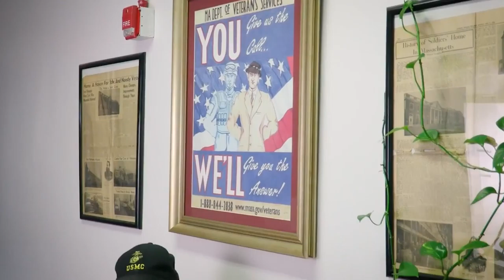Rally Point | Fall Edition (September 2018)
Rally Point is a show that highlights current news and issues affecting our Veterans and their families.   Each show features current news items and welcomes special guests who speak of the hot topic of the day.

The show is produced and presented by Somerville Commissioner of Military Affairs and Veterans’ Services, Bryan Bishop.